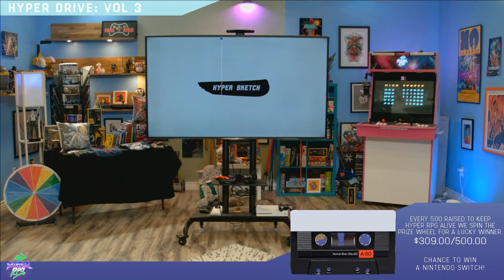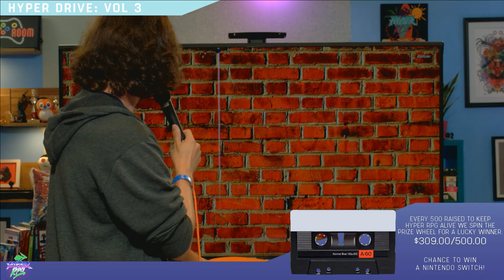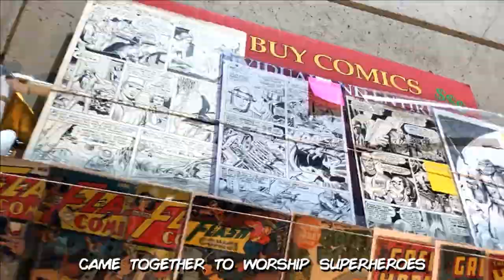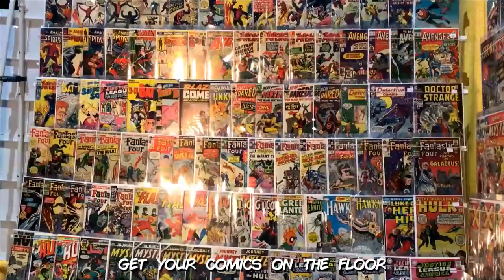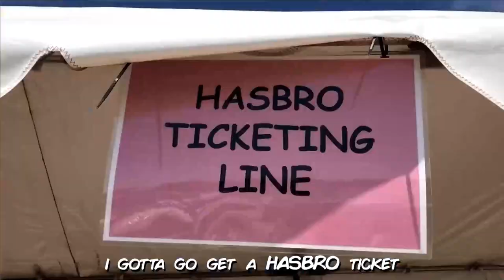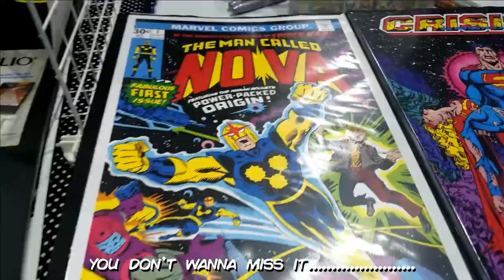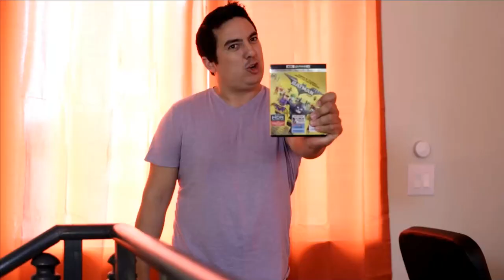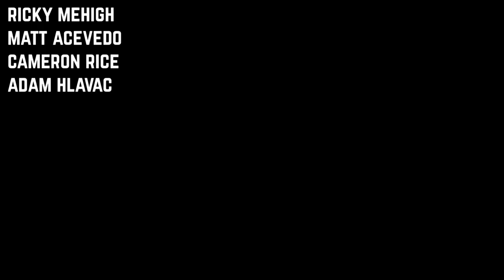Hyper Sketch #2 hosted by Emma Fyffe – HyperDrive Vol. 3